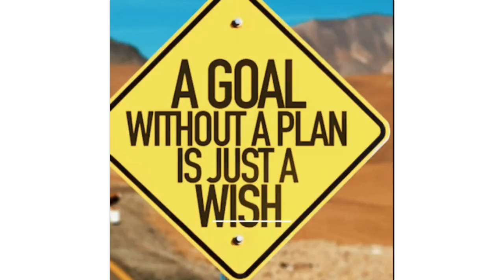Certifications to do with CAT Prep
Classroom Coaching: Mumbai & Pune 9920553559
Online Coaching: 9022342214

Ketankg: IIM-A Alumnus & Founder of C2C Mentors | Online  |Mumbai | Pune | 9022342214